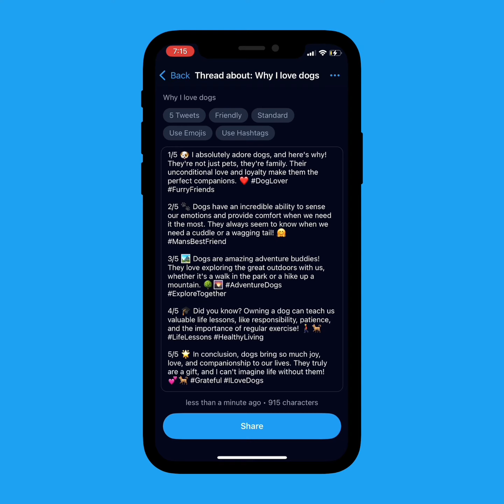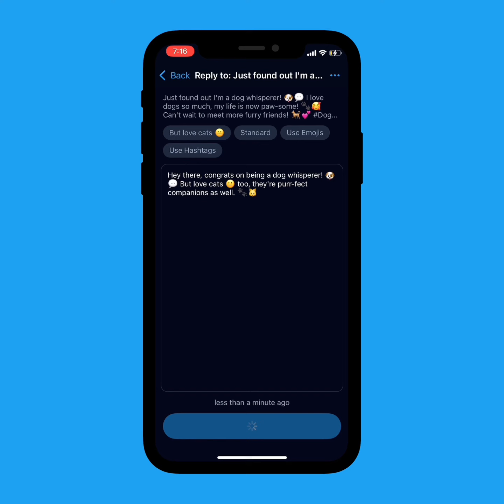Generate Tweets with Tweet AI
Struggling to craft the perfect tweet? Look no further! Introducing Tweet AI – the ultimate solution for generating engaging tweets, threads, and replies effortlessly. Elevate your social media game with just a tap. Try Tweet AI now!